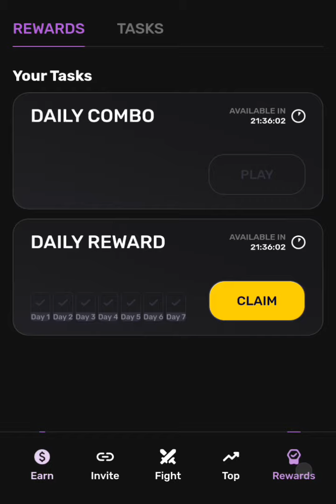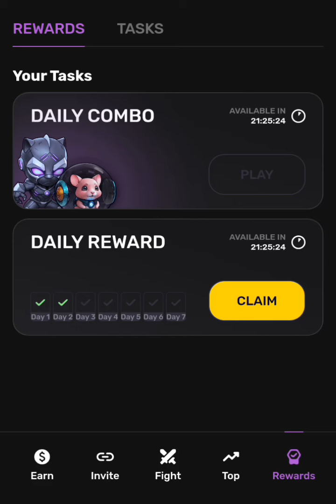Pixeltap daily combo for today || 27 June REAL combo to get your free token now